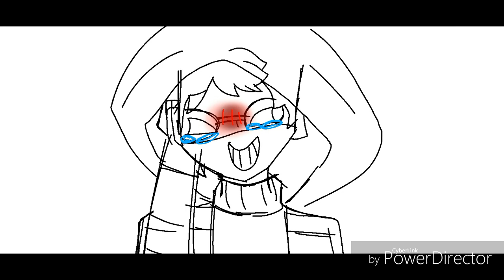Prank calling hoodie - Meme (CreepyPasta) ((Short))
Those are the creepypasta
And the characters are:
Ticci Toby
Masky
Hoodie
And Jeff The Killer ((I dunno why I put him in there xd))

Sorry cause it's so short and I don't have any space on my phone :P

But tbh... Jeff looks like MoMo XD
and I'm super bad at drawing :P
I really don't know how to draw a human but at least I tried.. I know they're not humans they become monsters but they're still humans.. Maaaaannnn I wanna do collab but I dunno how XD